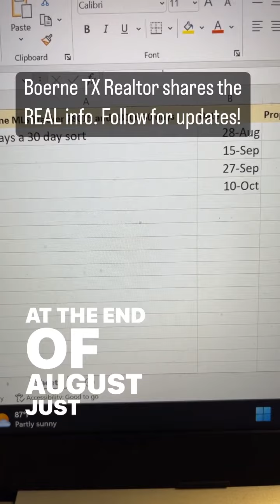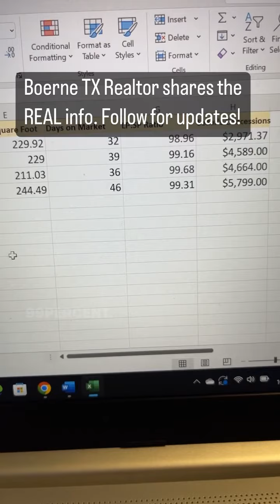Boerne TX home sales for the last 30 days discussed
What is happening with home sales in Boerne Texas? Realtor
Charley Wasson looks at the actual MLS to give you the most up-to-date information! If you have questions please DM or post to the comments. Follow for updates!